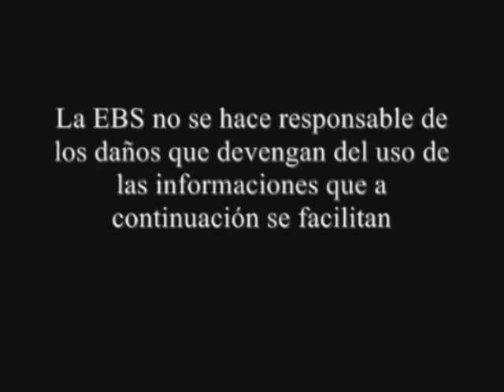Ogawa Ryu Jujutsu Video Class part - I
Nima Massoumian explains Jujutsu. Excellent!!